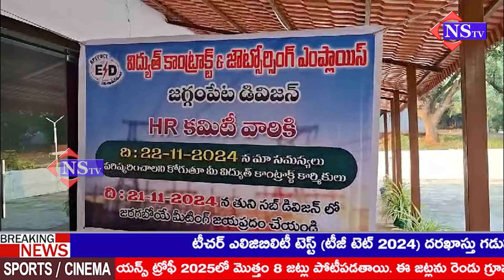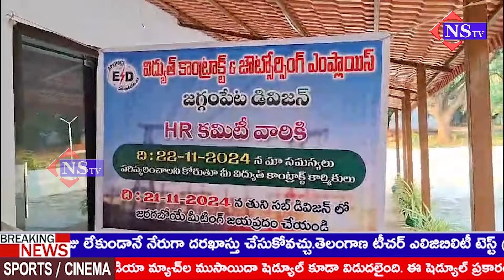విద్యుత్ కాంట్రాక్ట్, ఔట్సోర్సింగ్ ఎంప్లాయిస్ కి ప్రభుత్వం చొరవ చూపాలని డిమాండ్